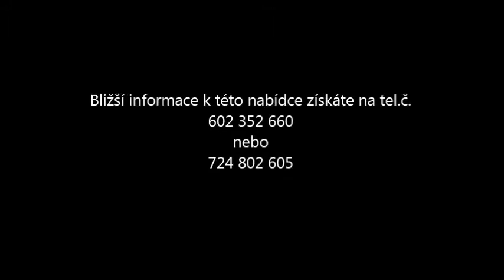PRODÁNO - 3+1 Náchod Jugoslávská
REZERVOVÁNO - V Náchodě nabízíme do prodeje pěkný byt 3+1 (55,6m2) v původním velmi zachovalém stavu. Bytová jednotka je v osobním vlastnictví, bez omezení vlastnických práv. Nachází se v kompletně zrevitalizovaném panelovém domě, v 7 NP, nedaleko centra. Veškerá občanská vybavenost v pochůzné vzdálenosti. Možno financovat hypotečním úvěrem - poradenství zajišťujeme zdarma. Nízké měsíční náklady na bydlení cca 4200,-Kč, včetně fondu oprav. Doporučuji prohlídku.